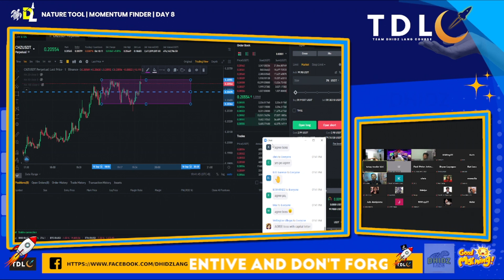TDLC knowledge inside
Laging tatandaan na dapat nating pagyamanin yung talentong ipinagkaloob sa atin ng Dios at siguradong dadagdagan pa ito ng Dios basta makita Nyang pinagyayaman natin ang mabuting talento na galing sa Kanya.